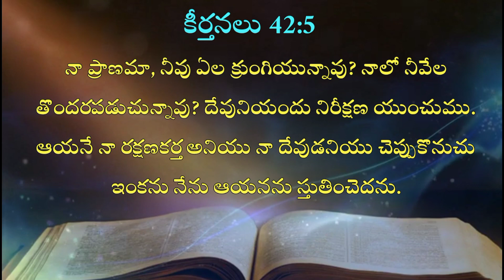అనుదిన జీవాహారం- 25 ఫిబ్రవరి 2022-GGC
గాడ్స్ గ్రేస్ చర్చ్, క్రిస్టియన్ కాలనీ & మునగనూరు